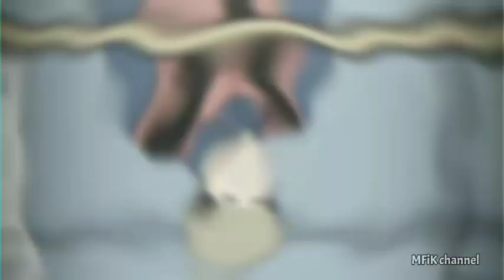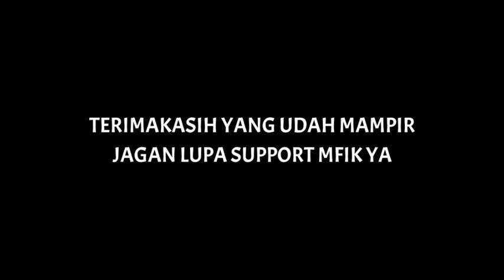PART 3 JEDAG JEDUG DHOT DESIGN 🔥 TERBARU VIRAL DI TIKTOK 🔥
@Dhot ijin bang